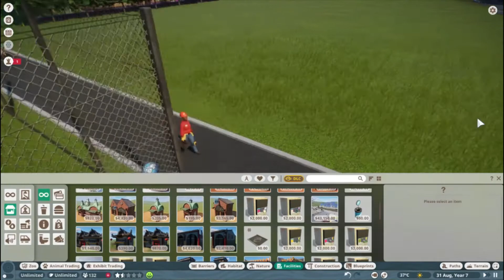sprucing up the zoo (prehistoric zoo, Planet Zoo)